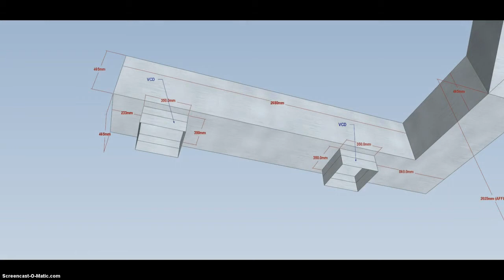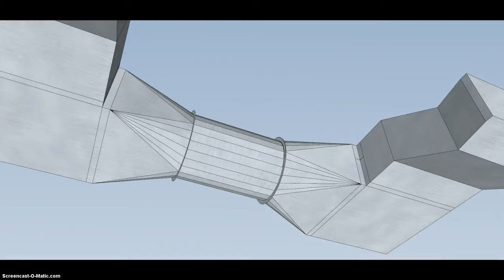Swanlea School HVAC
HVAC proposal for school canteen